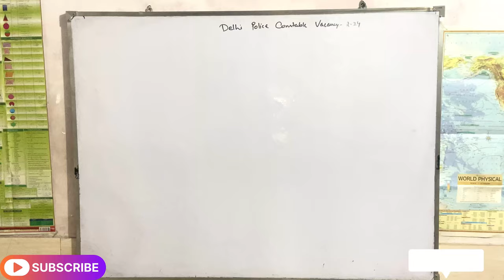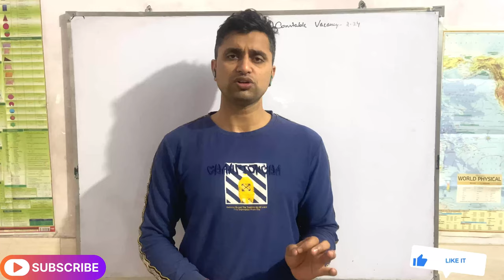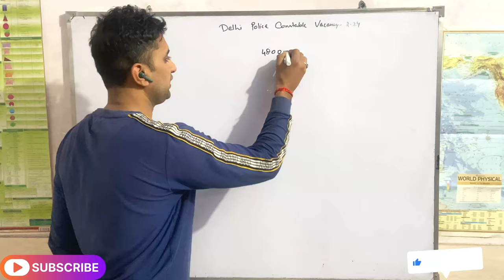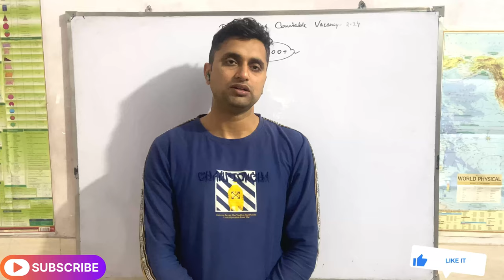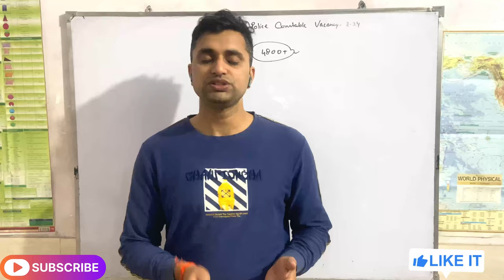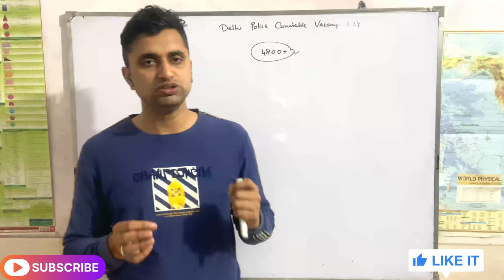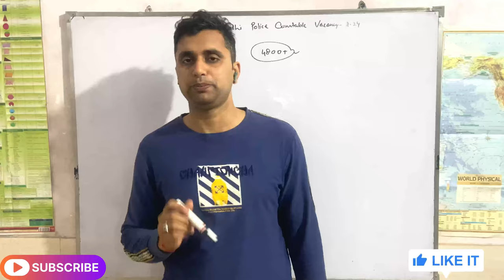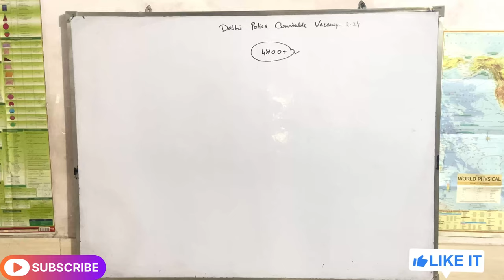📢Delhi Police Constable Vacancy 2024| Delhi Police Vacancy आ गई दोस्तों तैयार हो जाओ | फुल Details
📢Delhi Police Constable Vacancy 2024| Delhi Police Vacancy आ गई दोस्तों तैयार हो जाओ |

🦋Important videos 🦋

📢SSB SI, ASI, HC & Tradesman Medical 2024| SSB में मेडिकल में weight की procedure क्या है |

📢SSB SI, ASI,HC & Constable  tradesman Medical Exam Date 2024| क्यों हो रहा है रिजल्ट आने में लेट|

Tags 🏷️

2024 m delhi police ki vacancy kab aayegi,
2024 me delhi police vacancy kab aayegi,
delhi police constable vacancy 2024 me kab aayega,
delhi police asi vacancy 2024,
delhi police vacancy 2024 by rwa,
delhi police new vacancy 2024 by ankit bhati,
delhi police new vacancy 2024 by rwa,
delhi police new vacancy 2024 by rojgar with ankit,
delhi police constable vacancy 2024 by rwa,
delhi police new vacancy 2024 by ankit bhati sir,
delhi police head constable new vacancy 2024,
delhi police head constable vacancy 2024,
delhi police head constable ministerial new vacancy 2024,
delhi police constable ki vacancy kab aayega 2024,
delhi police constable upcoming vacancy 2024,
2024 me delhi police ki vacancy kab aayegi,
delhi police head constable ministerial vacancy 2024,
delhi police mts civilian vacancy 2024,
ssc delhi police mts new vacancy 2024,
delhi police mts vacancy 2024 syllabus,
delhi police new vacancy 2024 monika poonia,
2024 me delhi police constable ki vacancy kab aayegi,
delhi police next vacancy 2024,
delhi police new vacancy 2024-25,
delhi police new vacancy 2024 syllabus,
n